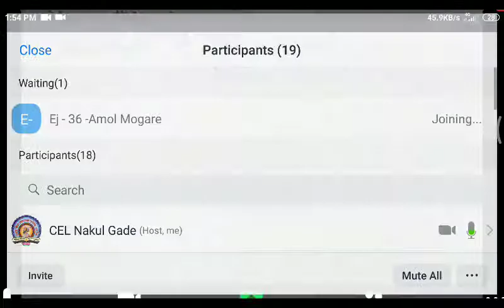Colour theory: Mixing and TV transmitting signals